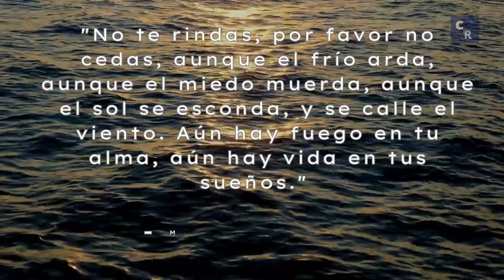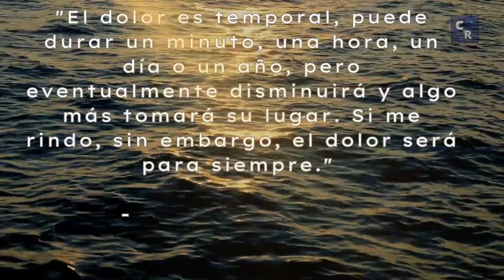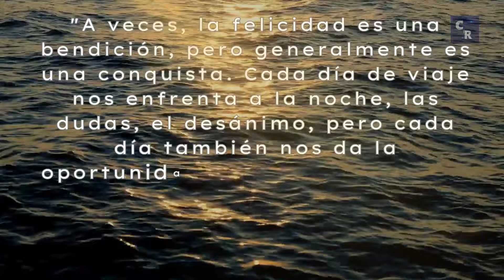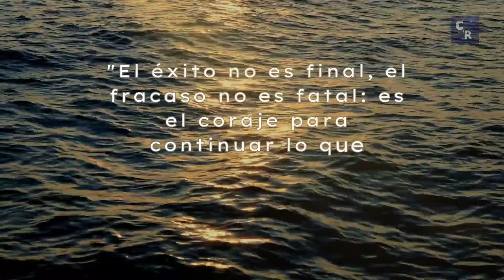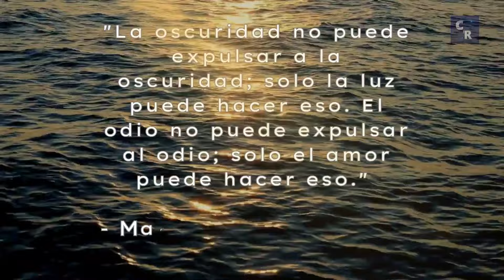25 Frases para cuado te sientas triste y DEPRIMIDO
En este video, "No estás solo: 25 frases para cuando te sientas triste y deprimido", te comparto palabras de aliento y frases poderosas que han ayudado a muchas personas a ver la luz en momentos de oscuridad. Entendemos que la tristeza y la depresión pueden hacer que te sientas aislado, pero queremos que sepas que hay un camino hacia la recuperación y el bienestar emocional. A través de consejos prácticos, historias inspiradoras y, por supuesto, 25 frases que tocarán tu corazón, este video busca ser un faro de esperanza. Únete a nuestra comunidad de apoyo y descubre cómo transformar tus momentos más difíciles en oportunidades para crecer y fortalecerte.

Otros videos:
25 frases inspiradoras para cuando la vida te presenta desafíos difíciles.: